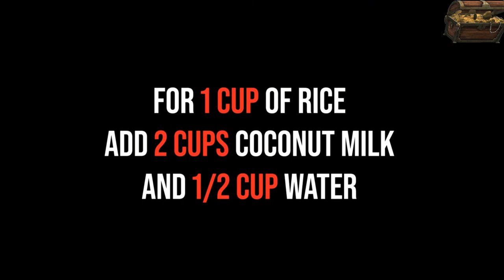Coconut pulao and mint rice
Mint leaves and coconut have medicinal values. Combining with our diet gives us access to our immune and agile environment. These ingredients are easy to prepare and delicious too.
With herbs and spices, these dishes are known for their quality.